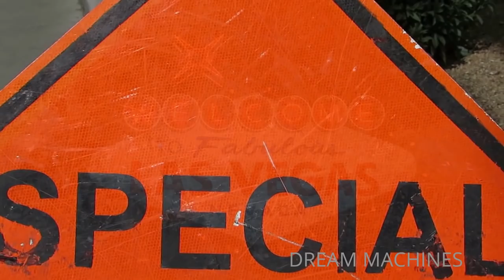Heavy cranes leaving CONEXPO LAS VEGAS oversize load everywhere big cleanout @ Convention Center [2]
➤ TIP JAR ☕ - - - - - use the "THANKS" button here on the page ✅
★ Everyone is fascinated by loud, dirty, powerful and heavy machines ★ Follow me as I am visiting an impressive fleet of heavy earthmoving machines! A new industrial area is being erected out of town.

CONEXPO IN LAS VEGAS! After the show all heavy machinery and cranes have to be moved out of the convention center, including:

- Liebherr LTM 1250-5.1 mobile crane "Digging & Rigging"
- Grove GRT 8090 rough terrain crane "Western Pacific Crane & Equipment"
- Liebherr LRT 1090-2.1 rough terrain crane
- Tadano Faun ATF 70G-4 mobile crane "SIMS Crane"
- Tadano Faun ATF 400G-6 mobile crane "Southwest Rigging"
- Kobelco CKE2500 crawler crane "RMS Cranes"
- Link-Belt 228 HSL crawler crane "Panhandle Steel Erectors"

➡️ Safe and transparent using the "THANKS"-BUTTON 💚 right here below this video! ✔️
➡️ Just switch off your Ad-blocker on Youtube! I will get a little commission when you are watching a quick advertising spot. Thank you! ✔️